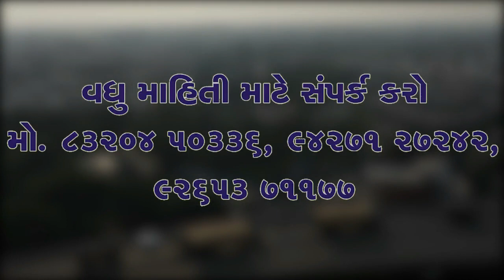Zatpat News :- An exhibition of various accessories including light and sound by NSDA at BR Farm.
બી આર ફાર્મ ખાતે ઍન.ઍસ.ડી.ઍ. દ્વારા લાઈટ અને
સાઉન્ડ સહિતની વિવિધ ઍસેસરીઝનું ઍક્ઝિબિશન યોજાયું